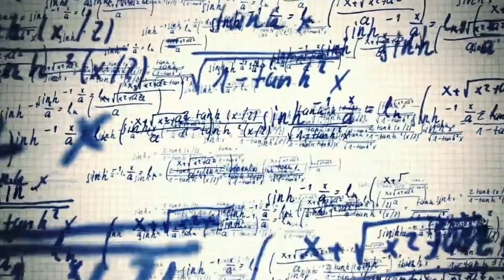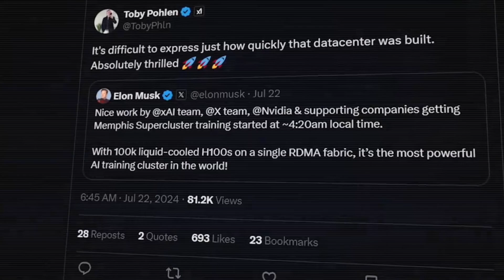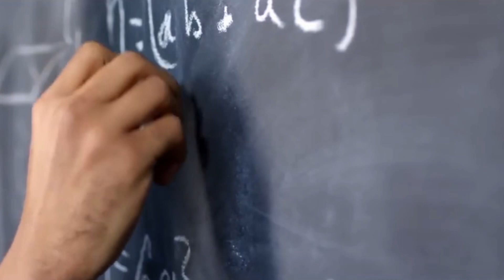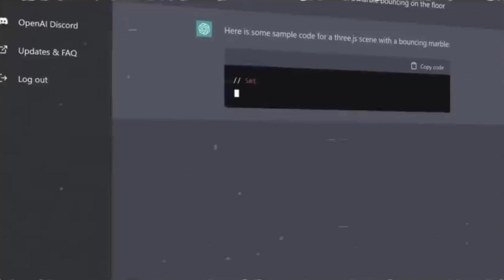Elon Musk's XAI Supercomputer with 100,000 NVIDIA GPUs: A Quantum Leap in AI?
Elon Musk and his company XAI have activated a supercomputer equipped with 100,000 liquid-cooled NVIDIA H100 GPUs, making it the world's most powerful AI training cluster. This massive investment of over $3 billion in GPUs is aimed at fueling the development of Musk's AI, GROK3, which is claimed to outperform other AI models like GPT-4 in both quantity and performance. The video discusses the potential impact of this technological advancement on the AI market and invites viewers to share their thoughts and experiences with AI assistants like ChatGPT and Microsoft Copilot.

Topic: Elon Musk's XAI Supercomputer with 100,000 NVIDIA GPUs: A Quantum Leap in AI?